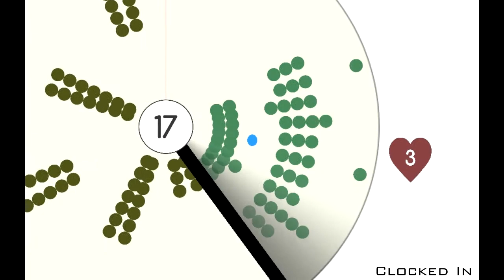Ludum Dare 27 #1 - 10 jeux, 100 secondes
At the cafe

Gas and Air !